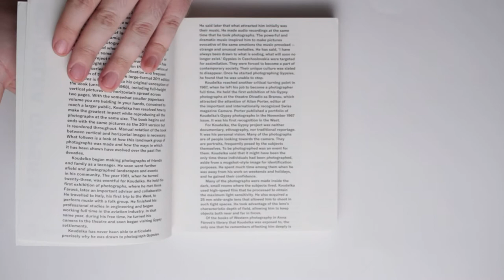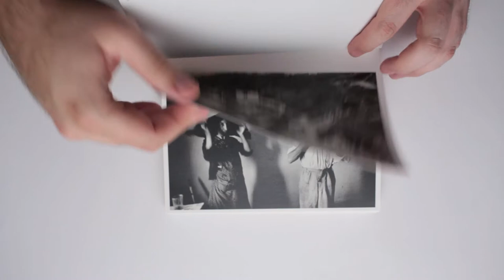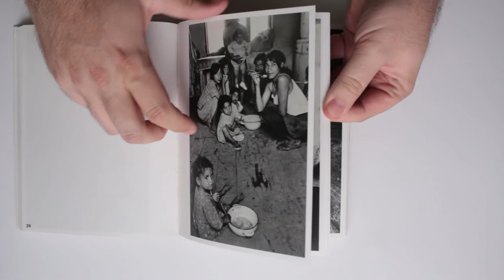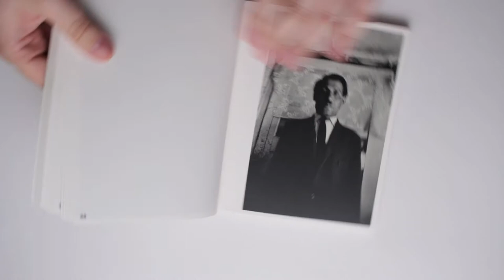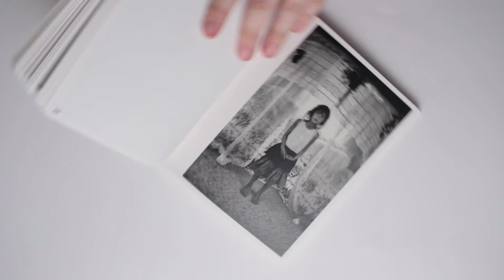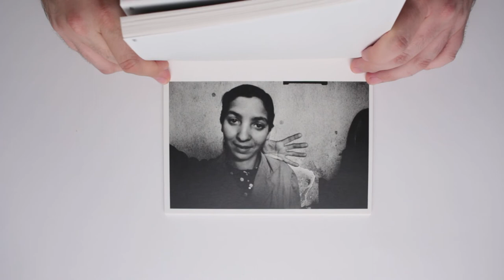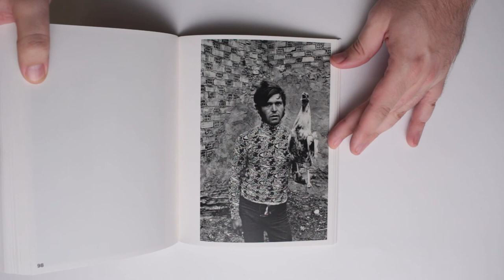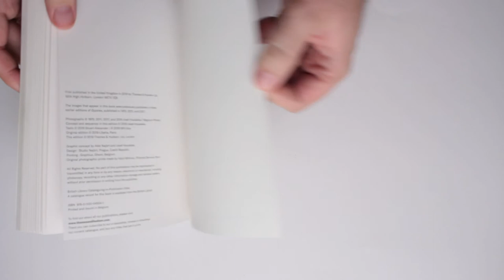Josef Koudelka: Gypsies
Book of the Week 11:  Josef Koudelka Gypsies

Koudelka is another great inspiration for us, still passionately involved in photography in his 80s, his seminal work is presented here.  The format of one image per leaf makes for a lot of book turning, and a more involved experience.  It also means all photographs are reproduced at the same size, giving a sense of equal importance.
The key themes of community, family, music and death are themes any of us could work with.
The fact that Koudelka spent so much time over such a long period with his subjects makes him less an observer and more a participant.